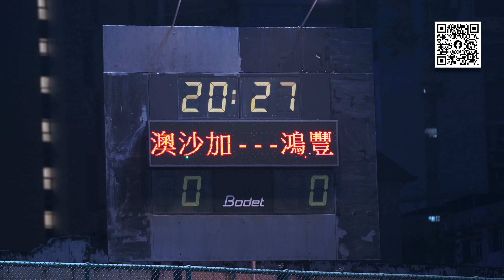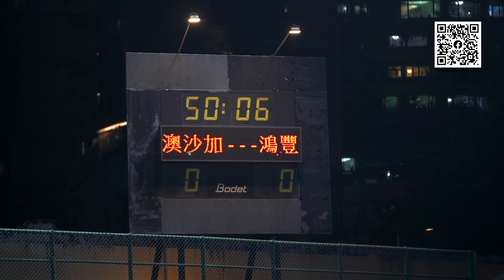2023 澳門足球聯賽 2023 MACAU LEAGUE 女子組 Woman Division 澳沙加 OSAKA VS 鴻豐 HONG FONG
2023年5月26日
2023 澳門足球聯賽 2023 MACAU LEAGUE
女子組 Woman Division
鮑思高球場 D.Bosco Stadium
澳沙加 OSAKA VS 鴻豐 HONG FONG
相關照片，在Facebook體育世界發佈